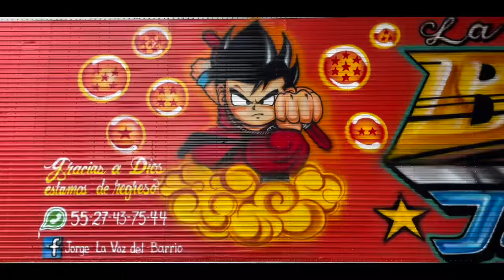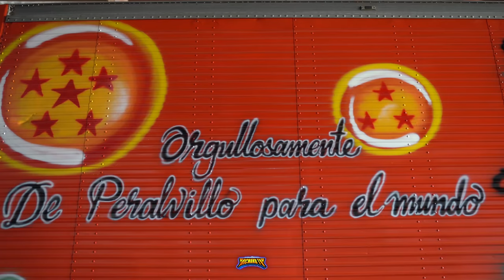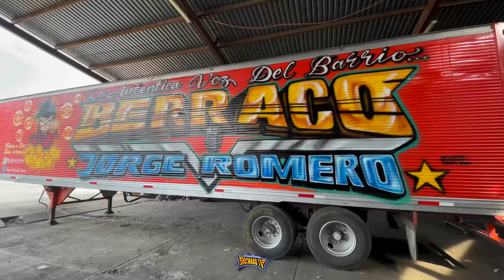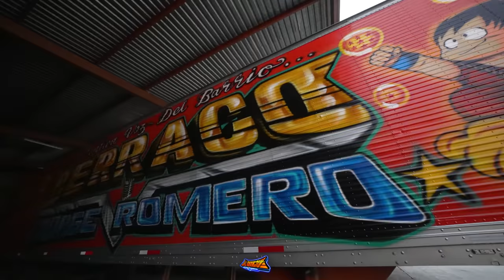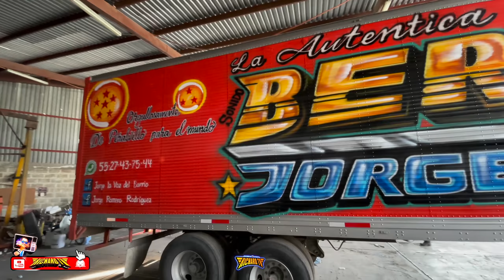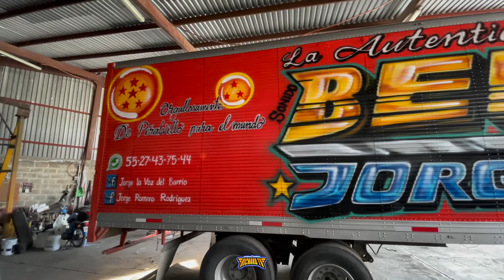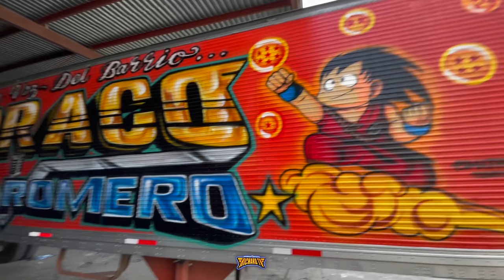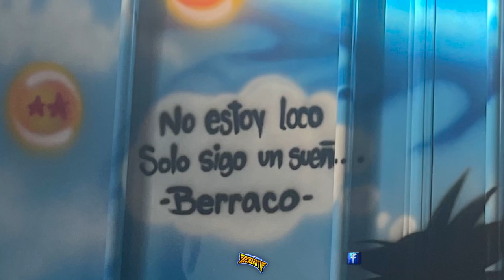SONIDO BERRACO REGRES CON EQUIPO DE AUDIO Y SU NUEVO TRAILER